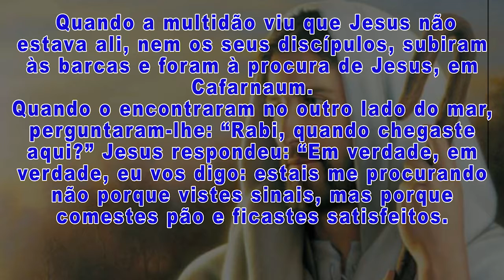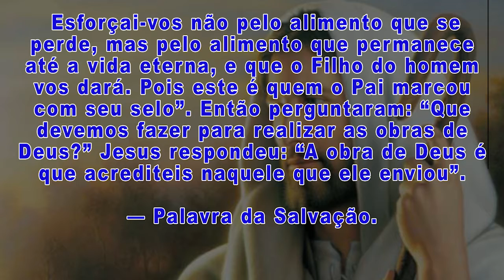27/04/20_MOMENTO DE REFLEXÃO